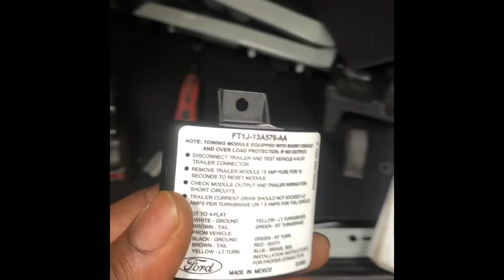21-22 Ford Bronco LED Trailer Hitch Wiring Harness Installation